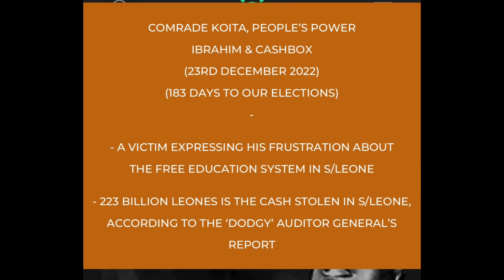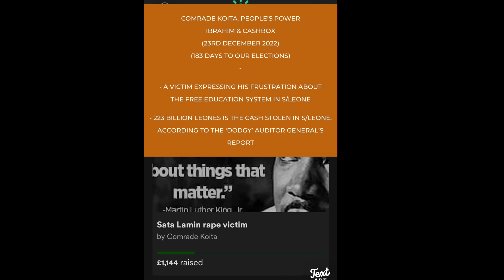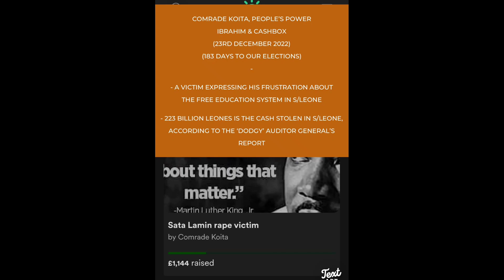WhatsApp Msg Dec 23rd 2022